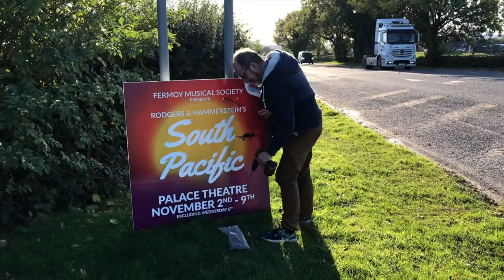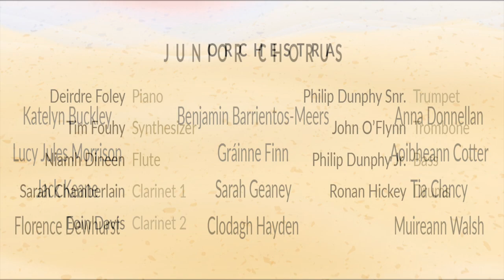South Pacific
Fermoy Musical Society presented South Pacific in the Palace Theatre, Fermoy from Saturday 2nd-Saturday 9th November, 2019

Director Brendan Dunlea, Musical Director Deirdre Foley and Choreographer Aileen McMurtry.

Special thanks to Mellerick's Pharmacy, Sean Sharpe Photography, Fenton's Blackwater Barbers, Riordan's Supervalu, Edna English and the staff of Fermoy Community Centre who contributed to this video.